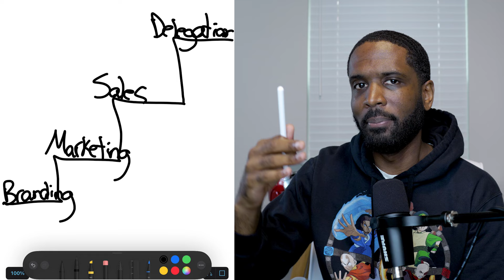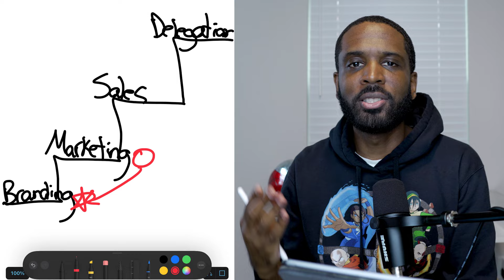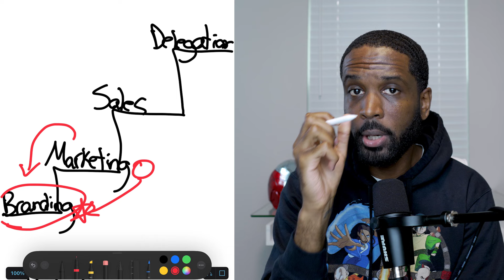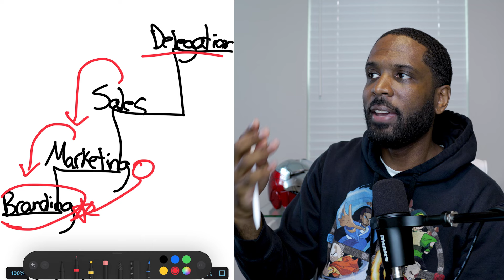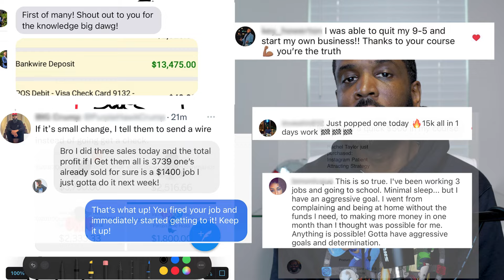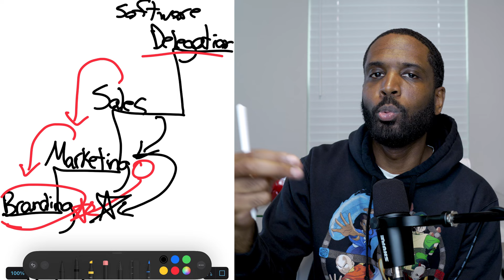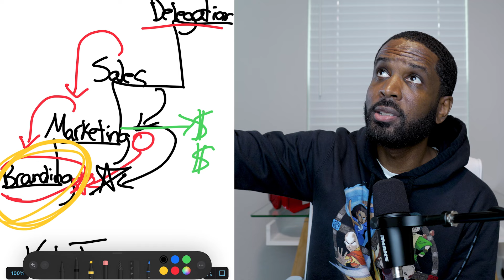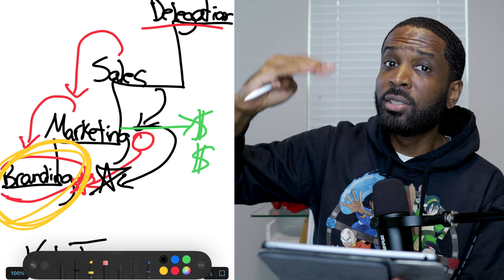When I STOPPED Marketing I Made $922,723 Selling Digital Products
When I STOPPED marketing I made $922,723 selling digital products. I thought marketing was the answer to sell my digital products, but when I stopped, my online business skyrocketed, and I cover how in this video.

👉🏾 Ready to make more, working less, from stuff you already know with digital products? Join the It's Crowded At The Top Community and I'll see you this Wednesday